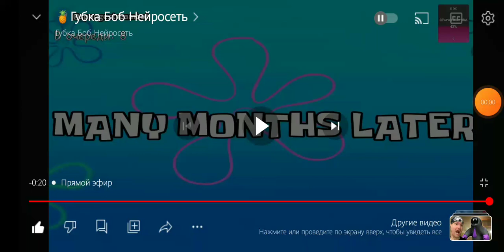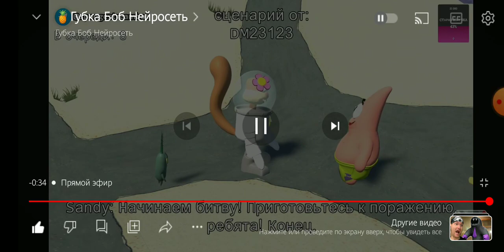Губка Боб, Патрик, Планктон и Сэнди встречают Волчонка У из мультсериала «Цветняшки»